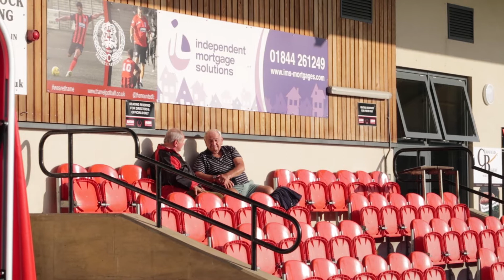Backstage Pass: Thame Utd v Slough Town U23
A candid look at our fixture against Slough Town U23 on Tuesday, 13th July 2021.